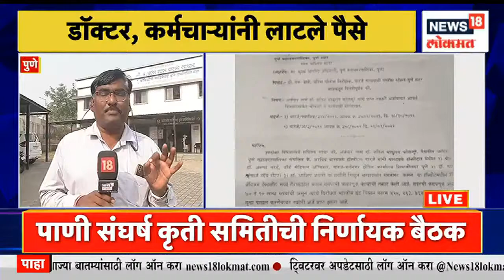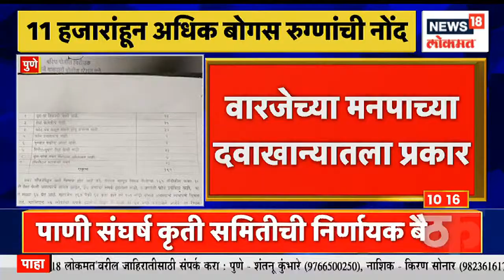Pune Antigen Kit Scam : कोरोना काळात पुण्यामध्ये अँटीजन किट घोटाळा, टेस्ट किटमध्ये 34 लाखाचा घोटाळा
During the Corona period, a big scam has been exposed in the case of 'Rapid Antigen Kit' which was received by the Municipal Corporation from the State Government for Corona testing.

कोरोना काळात राज्य सरकारकडून महापालिकेला कोरोना तपासणीसाठी मिळालेल्या ‘रॅपिड अँटीजन कीट’ प्रकरणात मोठा घोटाळा उघडकीस आला आहे. वारजे माळवाडी पोलिसांच्या प्राथमिक तपासातही हा प्रकार निष्पन्न झाला असून, तसे पत्रही वारजे पोलिसांनी महापालिकेला दिले आहे.

n18oc_pune